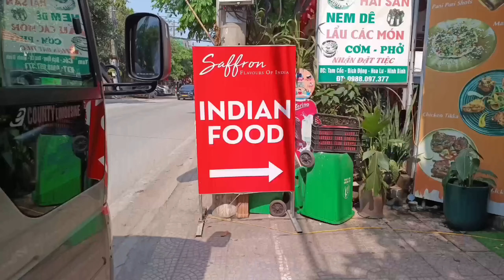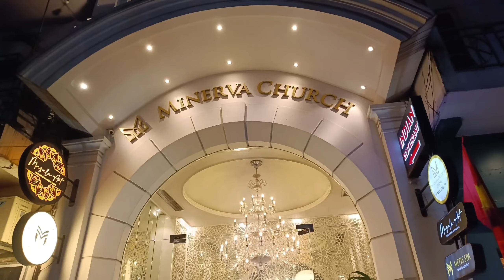IS “HA LONG BAY” IN VIETNAM REALLY WORTH IT | DAY 3 | PHONE SHOTS